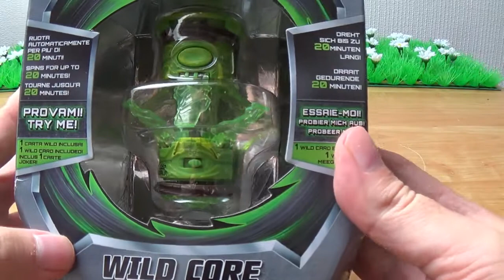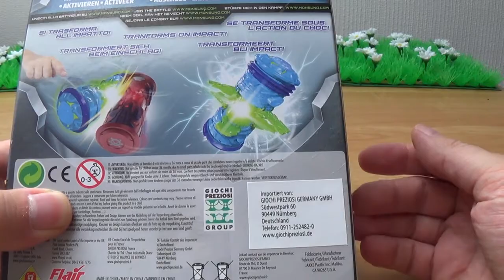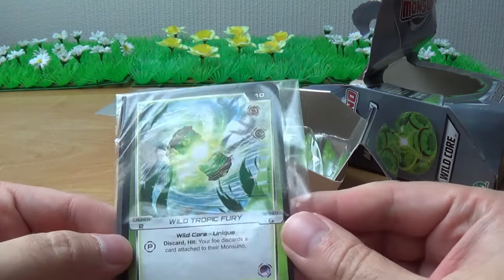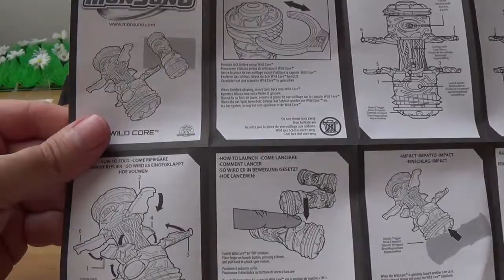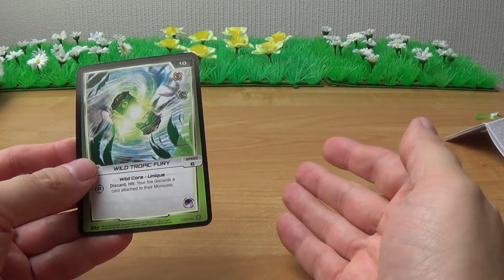Monsuno, Teil 1: Motorized Spin Wild Core | mindphlux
Im ersten Teil dieses Zweiteilers dreht sich alles um wilde Kerne und unverständliche Anleitungen. Dreht sich! Haha! Ein Witz!